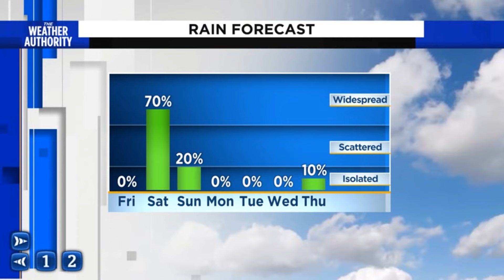Strong to severe storms possible Saturday